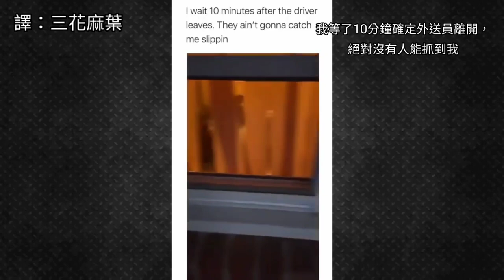內向仔都能理解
Paypal也開通囉！歡迎海外各位朋友自由抖內